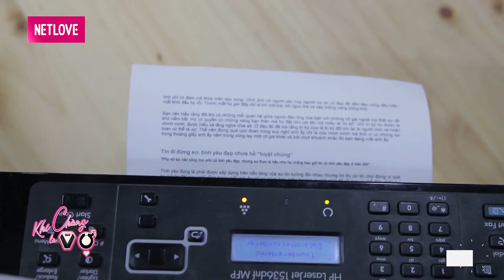#1 | Khả Như NỔI CƠN TAM BÀNH Vì Phát Hiện Anh Chồng Soái Ca Nợ Gái Đẹp 5 TỶ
2/ BMHH Ai Thắng ? | Wanna Date ? - Who win ?